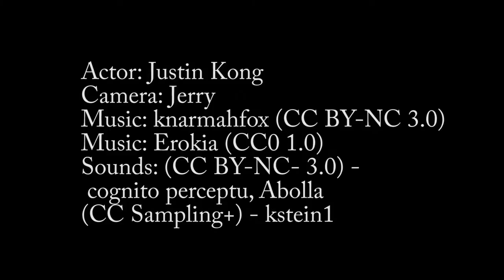The Water Bottle